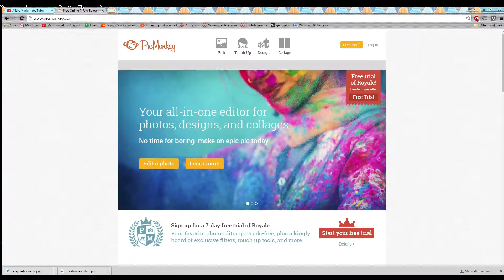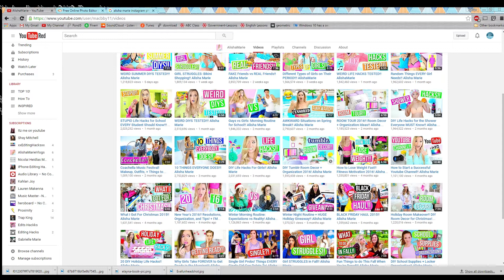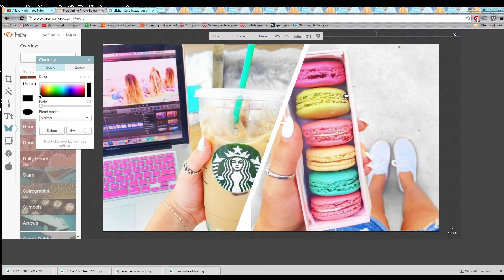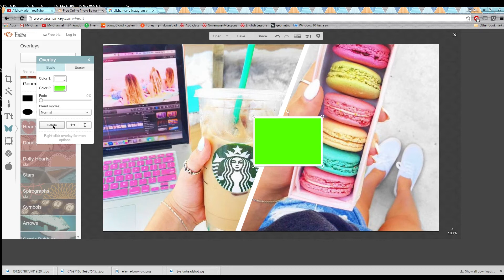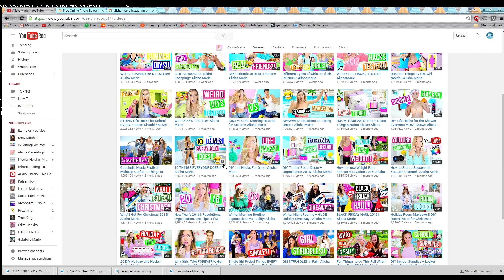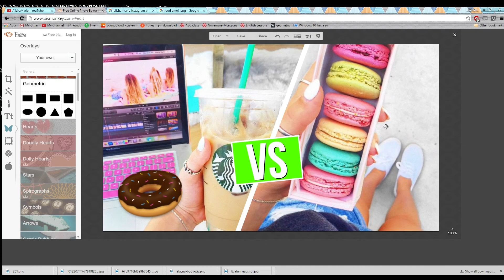HOW TO MAKE ALISHA'S THUMBNAIL! | inspired series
New to my channel? Hello!! My name is Kahlan. (pronounced as kay-lin) I loveee YouTube! I have been on YouTube for over a year and have enjoyed most of it. (there were some rough times!) And I got frustrated really often.  So I am here to lessen your frustration! I hope you enjoy my journey as an Editing channel youtuber, and here we go! (written on: 9/22/15)

Social Media?!

TO USE: Give credit in your description saying that the text, green screens, or whatever it is that you are using is made by the channel Edit Needs. Also, put the link to my channel in your description. That's all. :D

//Questions you might have:
Age? 13
Editor? Adobe Premiere Pro CC
Thumbnail Editor? PhotoShop CC
Any other questions you have i will be happy to answer in the comments. :)